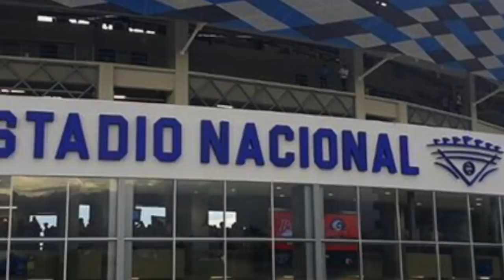Crisis en Nicaragua marcó al estadio Dennis Martínez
crisis nicragua • estadio dennis martinez • parapolicias • paramilitares • nicaragua • tv • video • noticias • noticiero • canal • medios

Tras haberse usado como cuartel de policías y parapolicías durante la fuerte etapa de la represión gubernamental contra el pueblo, el Estadio Nacional Dennis Martínez pasó de ser una lujosa infraestructura deportiva a la que todos querían ir, a un símbolo de rechazo.

¡Síguenos!